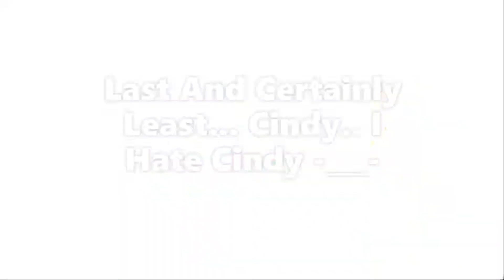Resident Evil Outbreak In Real Life Cindy